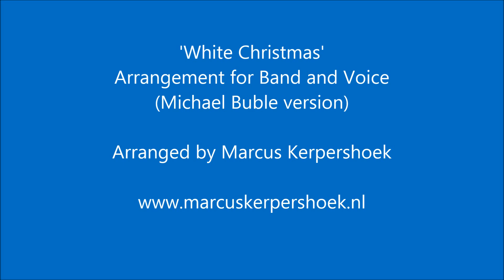White Christmas (Michael Buble version)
(Swingstyle) Arrangement for Show and Marchingband, Show en Drumfanfare, Fanfare, Harmonie, Band, Orkest,